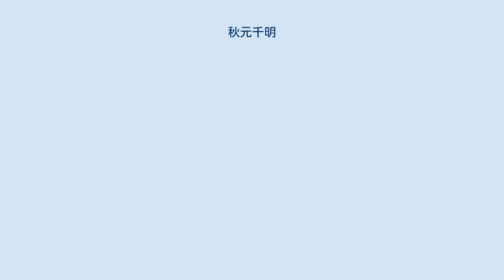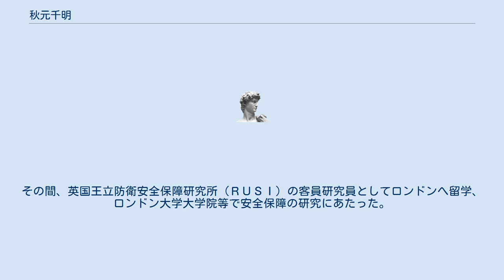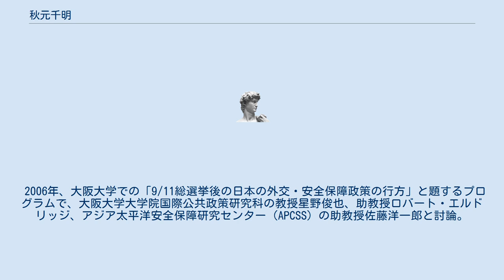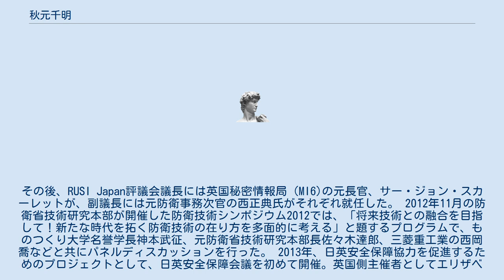秋元千明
秋元 千明（あきもと ちあき、1956年 - ）は、英国王立防衛安全保障研究所（RUSI）日本特別代表。
大阪大学大学院招へい教授（国際公共政策研究科）、拓殖大学大学院非常勤講師（国際開発学研究科）を兼務。
専門は国際安全保障、紛争分析、情報活動、地政学、戦略論。
元NHK解説委員（安全保障担当） 東京都出身。
1979年、早稲田大学を卒業後、ＮＨＫに記者として入社。
沖縄放送局に勤務した後、報道局国際部に所属、安全保障担当の国際記者として東京、ニューヨーク、ワシントン、ロンドンを拠点に、イランイラク停戦交渉、東西冷戦の終結、米ソ軍備管理交渉、第一次湾岸戦争、ユーゴスラビア紛争、北朝鮮核問題などの取材にあたった。
その後、国際放送局を経て、解説委員に就任した。
その間、英国王立防衛安全保障研究所（ＲＵＳＩ）の客員研究員としてロンドンへ留学、ロンドン大学大学院等で安全保障の研究にあたった。
 2000年、ＮＨＫ解説委員に就任。
 解説委員としては歴代最年少での就任だった。
安全保障専門の解説委員もNHKとしては初めてのポストだった。
 2001年、ニューヨークとワシントンで起きた同時多発テロでは解説委員として1か月半以上にわたってNHKのニュース番組に連日出演、軍事作戦の内容やテロの背景について解説し、視聴者の高い評価を得た。
以後、北朝鮮の核とミサイル問題、中国の軍拡問題、地域紛争、米国の安全保障戦略、日本の防衛政策などについて深い分析をＮＨＫの番組を通じて提供し、専門家からも支持された。
 2006年、大阪大学での「9/11総選挙後の日本の外交・安全保障政策の行方」と題するプログラムで、大阪大学大学院国際公共政策研究科の教授星野俊也、助教授ロバート・エルドリッジ、アジア太平洋安全保障研究センター（APCSS）の助教授佐藤洋一郎と討論。
 2012年、NHKを退職し、英国王立防衛安全保障研究所（RUSI）アジア本部、通称RUSI Japanの所長に就任した。
その後、RUSI Japan評議会議長には英国秘密情報局（MI6)の元長官、サー・ジョン・スカーレットが、副議長には元防衛事務次官の西正典氏がそれぞれ就任した。 2012年11月の防衛省技術研究本部が開催した防衛技術シンポジウム2012では、「将来技術との融合を目指して！新たな時代を拓く防衛技術の在り方を多面的に考える」と題するプログラムで、ものつくり大学名誉学長神本武征、元防衛省技術研究本部長佐々木達郎、三菱重工業の西岡喬などと共にパネルディスカッションを行った。 2013年、日英安全保障協力を促進するためのプロジェクトとして、日英安全保障会議を初めて開催。英国側主催者としてエリザベス女王次男のアンドルー王子を東京都内に招聘。会議では安倍晋三首相が基調講演を行い、日英の安全保障協力を強力に進める方針を表明した。以来、日英安全保障会議はロンドンと東京で定期開催されており、RUSIは日英安全保障協力の促進を側面から支援している。 また、定期的に小規模なランドテーブルを非公開で開催し、英国の専門家を東京に招き、日本の専門家との情報や意見交換の場を提供している。 2019年、RUSIの組織再編によって、東京にそれまでのRUSI Japanに代わって日本特別代表部が置かれたのに伴い、日本特別代表に就任した。 RUSIの東京事務所をベースに活動するかたわら、ロンドンのRUSI本部にも拠点をもち、通算して年に３−４か月はロンドンで生活している。英国の議会や政府関係のほか、国際政治、歴史系の研究者、BBCなど大手メディアの記者とも広く親交があり、英国の戦略コミュニティに根を下ろした活動をしている。そのため、日英の戦略コミュニティーをつなぐ重要なパイプ役としての評価が高い。NHK時代はわかりやすい解説で視聴者の人気を集めたが、RUSIに移籍した後は主に情報の収集と分析、ロンドンへの報告に専念するようになり、テレビ出演など派手な活動は抑えている。最近は日英同盟の復活など、日英の安全保障協力をテーマにした著述やシンクタンクでの講演がめだっており、米国に偏らない欧州の視点で国際安全保障を語ることのできる数少ない専門家として評価されている。